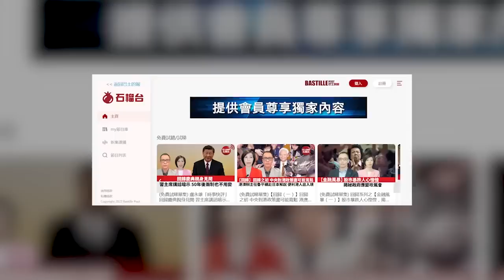【晨早直播】內媒: 北約為何急著「染指亞太」？ 美情報專家: 美國戰略不能只講大國對抗。 22年7月10日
7月10日【晨早直播】主持:  Nelson、尚風